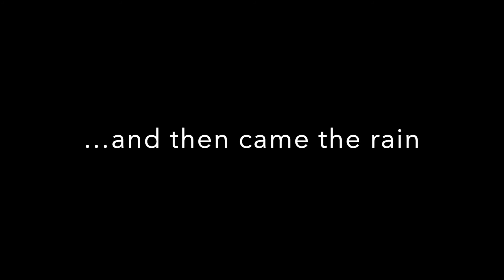The Great Loop: Trent Severn above Lock 13